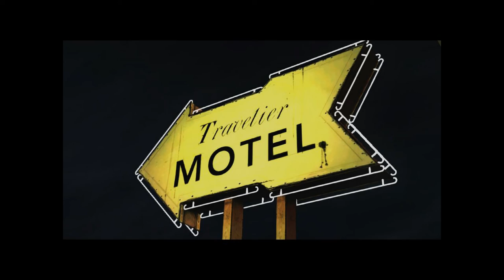Lets Play [HD][German] The Walking Dead # 5 ~ Zum Motel